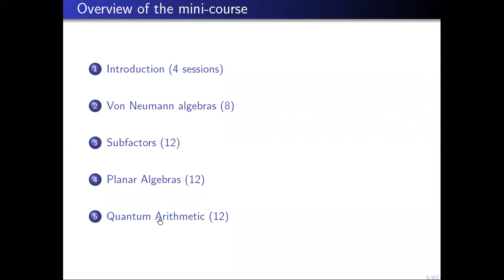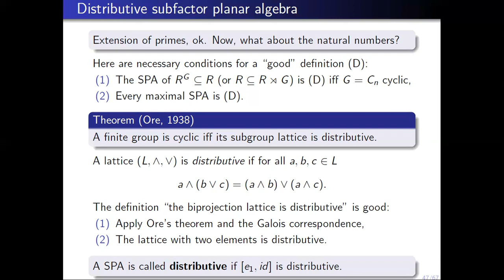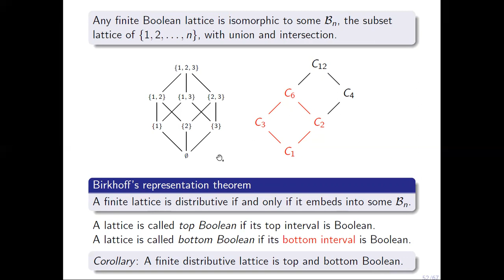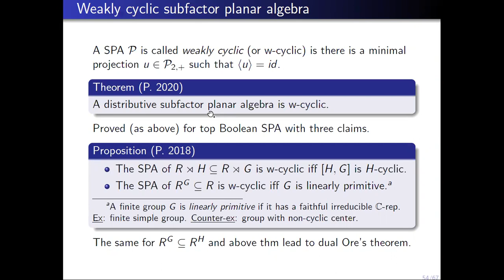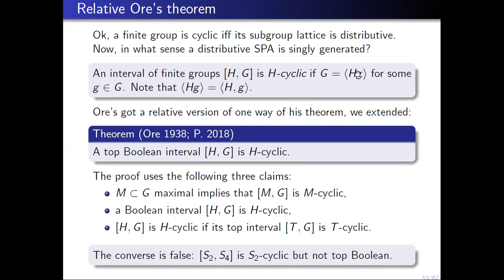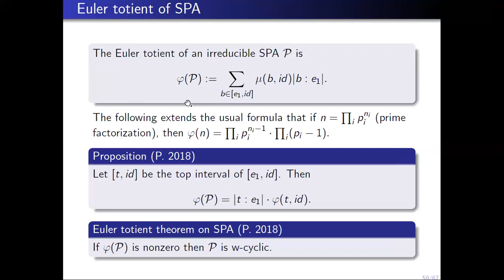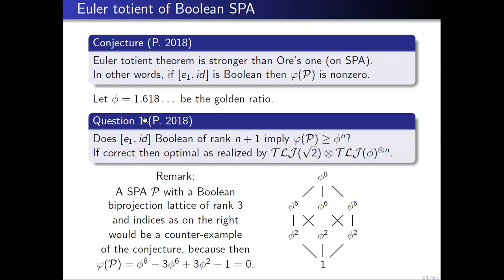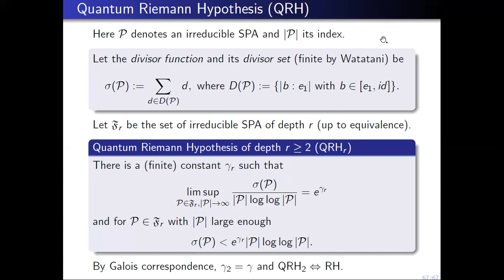Quantum Arithmetic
This video is the last of a series of four introductive talks for the course "Quantum Symmetries and Quantum Arithmetic" (2021) at BIMSA (Beijing, China):
1. Von Neumann algebras,
2. Subfactors,
3. Planar algebras,
4. Quantum Arithmetic.

This fourth talk introduces the theory of quantum arithmetic.

References:
Sebastien Palcoux:
- Ore's theorem for cyclic subfactor planar algebras and beyond,
- On Boolean intervals of finite groups (with Mamta Balodi),
- Dual Ore's theorem on distributive intervals of finite groups
- Boolean lattices in finite alternating and symmetric groups (with Andrea Lucchini, Mariapia Moscatiello and Pablo Spiga),

To better understand why we use the name "Quantum Symmetries":
- Vaughan Jones, On the origin and development of subfactors and quantum topology,